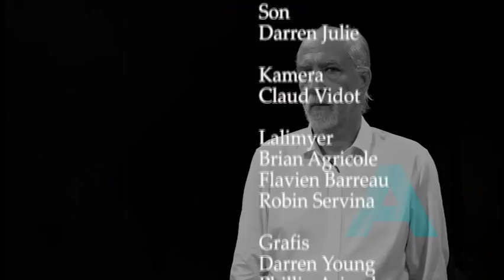TET A TET: COGA - Gervais Henrie